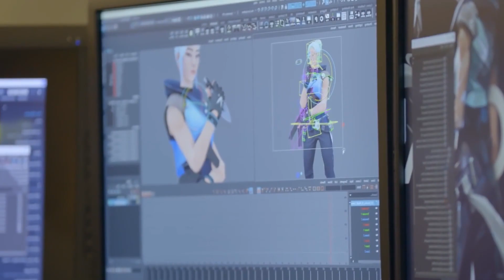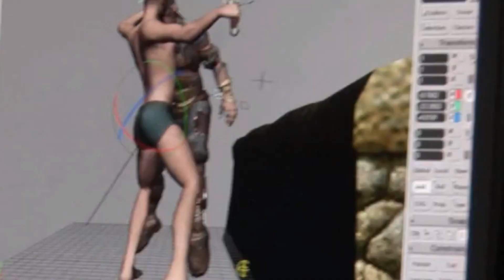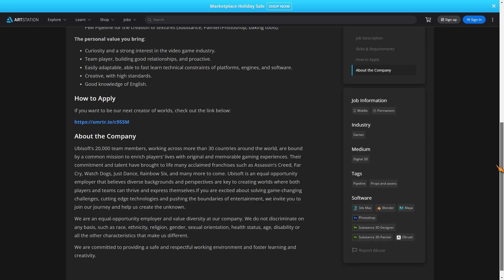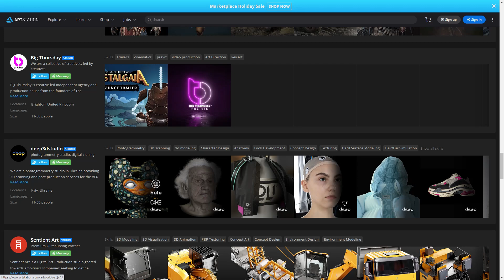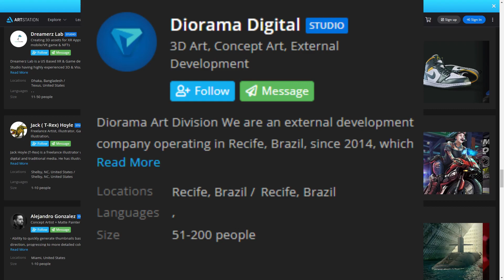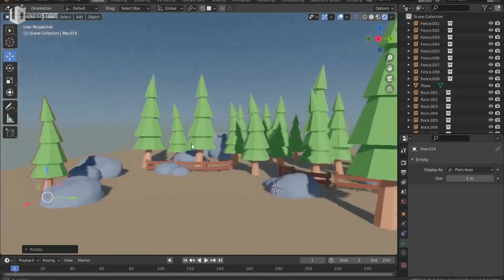Empregos em estúdios de jogos, aonde achar?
🛒⭐️ CURSOS